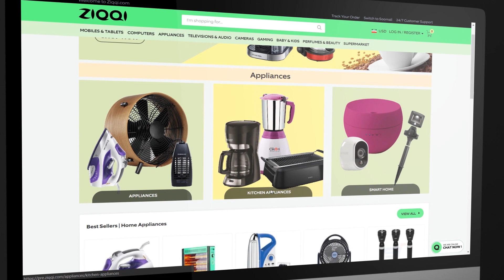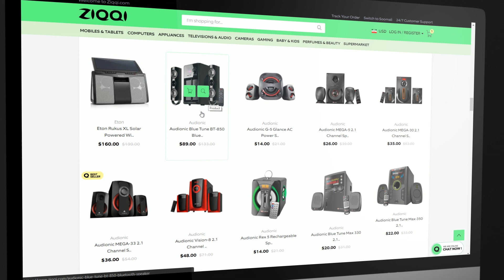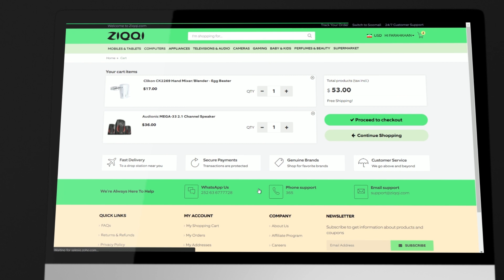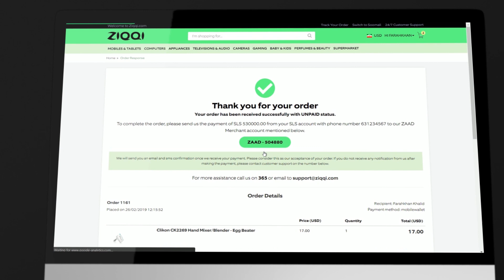How to use ZIQQI website - Official Help Guide - Somali Version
Learn how to use Ziqqi online shopping website, like adding the product to cart, browsing products by category, price range and best deals. Checkout process, payment methods and how to track the orders.